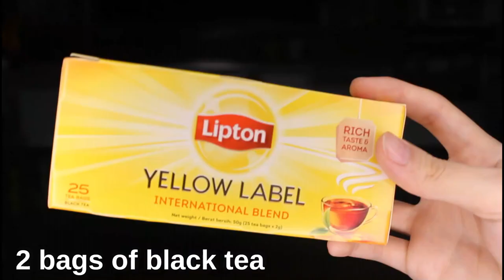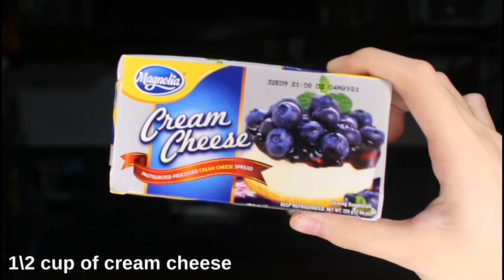how to make a homemade milk tea (quarantine edition) 🤤🍵🥛 || Junnea Bartolome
hello guys! It's Junnea :)

Supposedly dapat kasama ako sa video while making the milk tea but the camera doesn’t want to cooperate with me huhu, nag loloko siya 🥺 but yaa i hope i could help some people na bored na sa bahay at milktea na milktea na, try this one! :) super easy and mejo tipid na din, bawas na din yung delivery fee hehe 🤣

A special thanks to my sizzum (Moira Jai), who edited this video HAHAHHA super busy kase ako sa panonood ng It’s okay to not be okay 🥰🤣

Keepsafe everyone! ♡